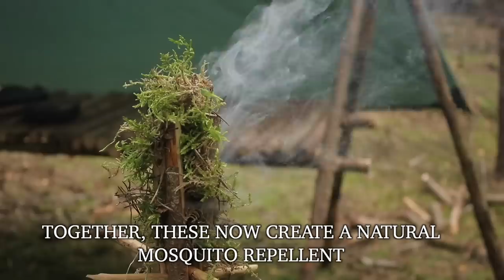Solo Bushcraft: Alone in the Wilderness [MOVIE]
Solo Bushcraft: Alone in the Wilderness is a movie by Mike Pullen from TA Outdoors. Featuring 4 separate wilderness camping trips across the ancient lands of England. From cold, dark, enchanted moss covered forests, to warm dense bug infested woodlands, this is about a man alone in the wild working with nature to live comfortably under the stars. Mike builds a number of different shelters, and uses bushcraft to make fire, build a bed to sleep on, craft natural string from tree roots and even make a bug repellent from a fungus and cook food to survive. Mike uses a mixture of traditional old school gear, to more modern lightweight camping gear to make a variety of different shelter setups in the forest.